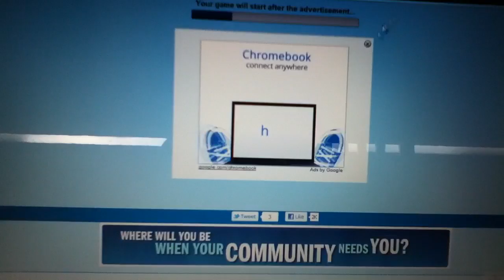Let's Play Mario Flash Part 1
Oh yeah man b00bs